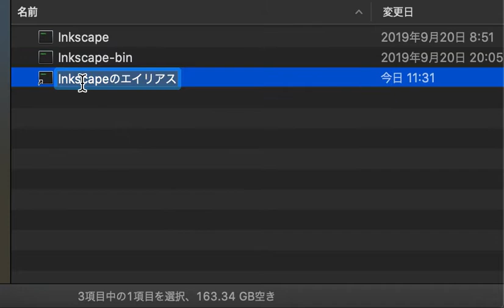How to grant full disk access to Inkscape 1.0 beta 1 on macOS Catalina